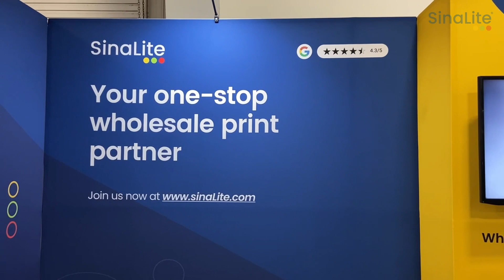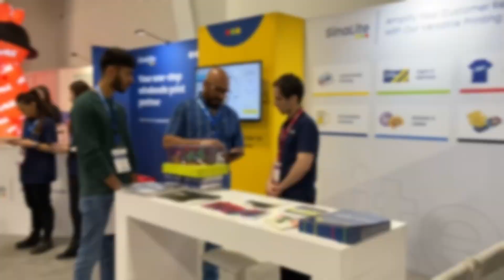Partnership Success Stories: Plastic+Paper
In this interview, we had the privilege of talking with Frank Catalfo, the Vice President of Plastic+Paper, one of our esteemed suppliers. Join us as we delve into the world of graphics and printing, exploring the exciting innovations and partnerships that contribute to our brand's superior business offerings.

At Graphics Canada 2023, we had the opportunity to discuss the strategic collaboration between SinaLite and Plastic+Paper. This interview serves as a powerful testament to our commitment to quality, expertise, and reliability. Together, we have forged a strong partnership that ensures our customers receive exceptional products.

Throughout the conversation, Frank Catalfo highlights the value of partnership and collaboration in driving product innovation. We explore how our collaboration with Plastic+Paper has enabled us to leverage cutting-edge technologies, significantly enhancing our production speed and printing quality. The interview underscores our commitment to maintaining a reliable supply chain, allowing us to offer fast delivery and just-in-time solutions to our valued customers.

Moreover, the interview sheds light on our shared commitment to sustainability and waste reduction. Plastic+Paper's dedication to environmentally-friendly practices has had a profound impact on our business offerings. We discuss the exciting opportunities arising from this collaboration and how it positions us as a forward-thinking brand focused on innovation and customization.

Join us as we unveil the key takeaways from our collaboration with Plastic+Paper that contribute to our brand's superior business offerings.

Together, let's embrace product innovation, technology, and collaboration to unlock new opportunities and shape the future of the industry.